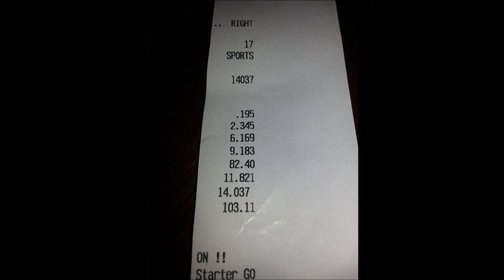Bradenton Jan 3 Run Two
'96 Miata with an injured GTX2867 at 14psi
Just a fun night to see what the car would do.
I don't drag race so this is a poorly executed attempt.